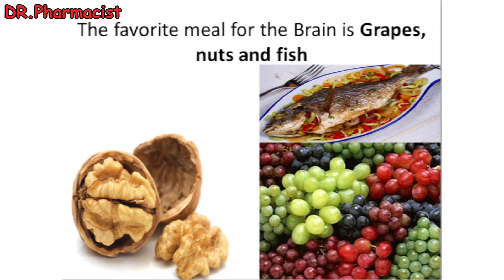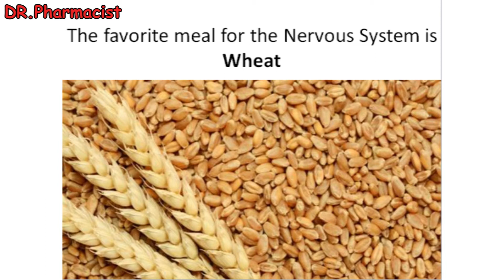The favorite meal for each organ in the Human body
This video contains the favorite meal for each organ in the Human body